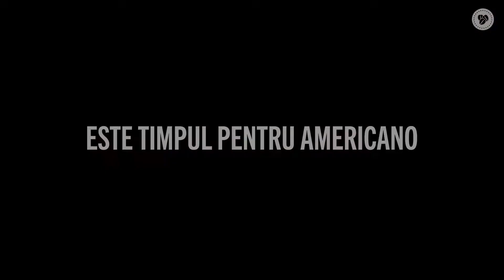Costa HOME - Cum să prepari un Americano acasă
Ce zici de cel mai fin Americano, pregătit chiar de tine? Costa Coffe te ajută să devii specialist în cafea la tine acasă!